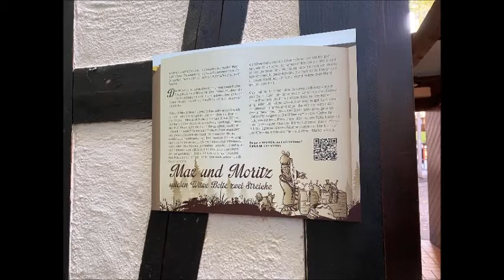Kürbisausstellung Ludwigsburg 2022, Ludwigsburg Kürbisfest, Kürbisfiguren, Kinder Kanal, Ludwigsburg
Kürbisausstellung Ludwigsburg 2022, Kürbis-Festival im Blühendes Barock Schloss Ludwigsburg, Ludwigsburg Kürbisfest, Kürbisfiguren, Pumpkin Festival in Ludwigsburg, Ludwigsburg Pumpkin Festival